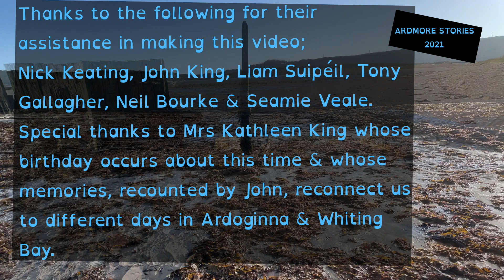The Quays, Whiting Bay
00:11 Introduction
1:48 Seamie Veale
2:27 Tony Gallagher
5:34 Liam Suipéil
9:54 Neil Bourke
14:38 John King
18:00 Thanks
This video was made by John Tierney & Martha Hannon in response to a call for positive community actions from Ardmore Tidy Towns during the 2021 Covid-19 lockdown. We aim to do a number of these videos in the coming months and look forward to recording further stories of the place, it’s landscape, women & men.
Thanks to the following for their assistance in making this video;
Nick Keating, John King, Liam Suipéil, Tony Gallagher, Neil Bourke & Seamie Veale.
Special thanks to Mrs Kathleen King whose birthday occurs about this time & whose memories, recounted by John, reconnect us to different days in Ardoginna & Whiting Bay.